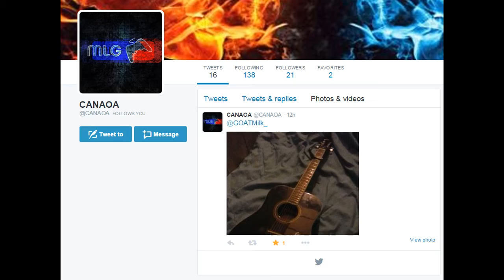Singing that Touches Your Heart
5 likes for this beautiful singing?

Have a question or comment? Leave it in the comment section below or Mention me on twitter